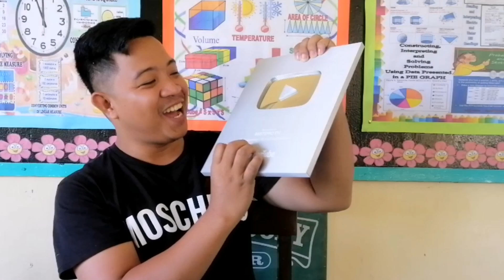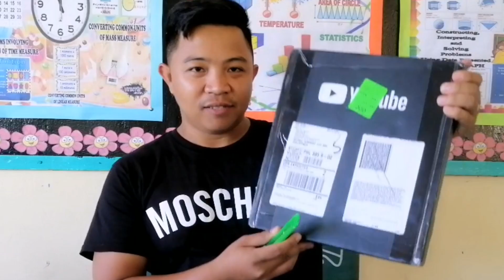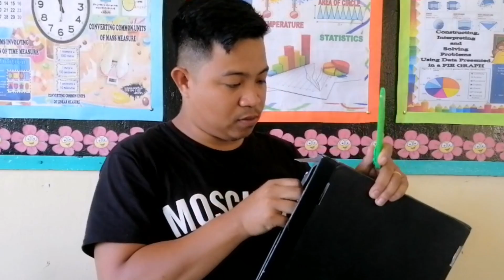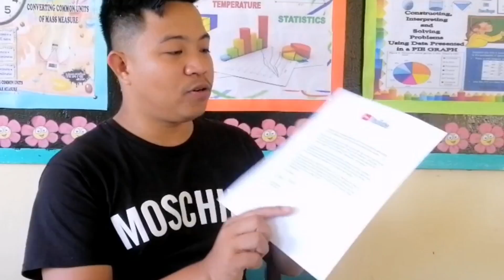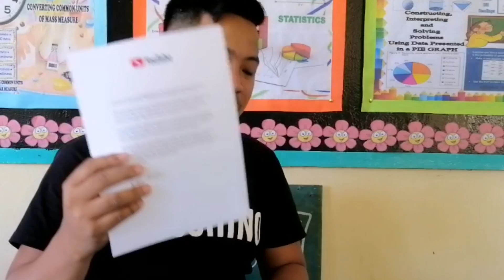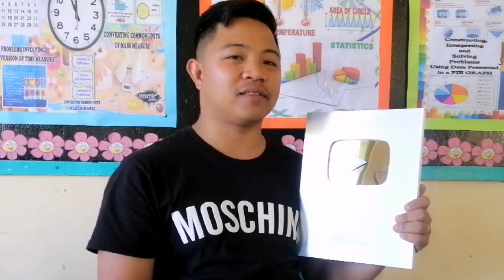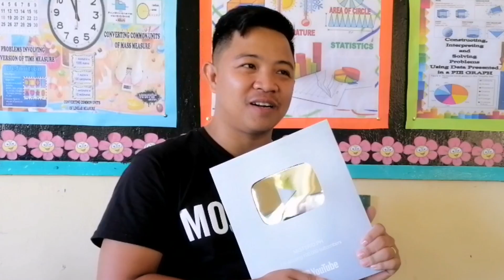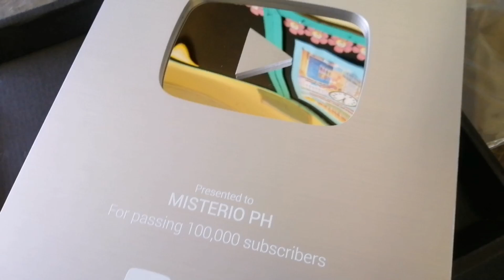📀 UNBOXING SILVER PLAY BUTTON (Ilonggo Vlogger) | Misterio Ph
Here's now the UNBOXING VIDEO of our Silver Play Button. Hope you'll enjoy it!

Related Channels:
ClarkTv Facts
Kaalaman
Tinagalog
PMC
Pinoy Mystery Channel
Pinoy Mysteries
Tulfo
Raffy Tulfo in Action
Archlight Media
Bulalord
Alamin Mo
LeonMata Tibi
Rated K
Tinig Ph
BITAG OFFICIAL
Wowowin
Gazebo Ph
Mabuhay mga KaMisterio!

Misterio Youtube Channel

Due to the social nature of this channel, videos may contain content copyrighted by another entity or person. The channel’s owner claims no copyright to the said content.